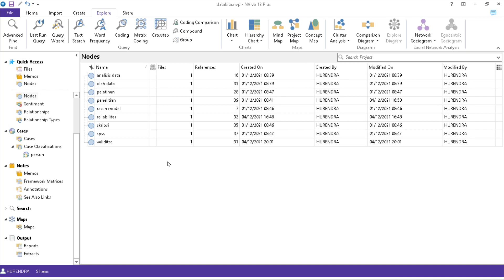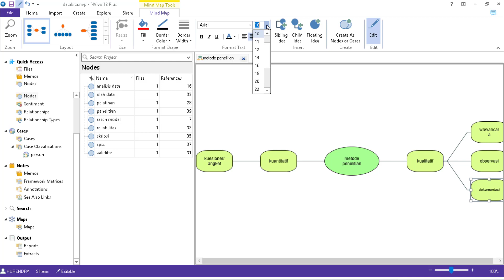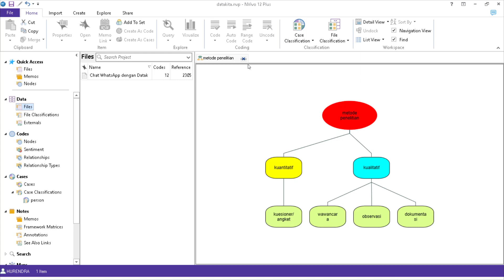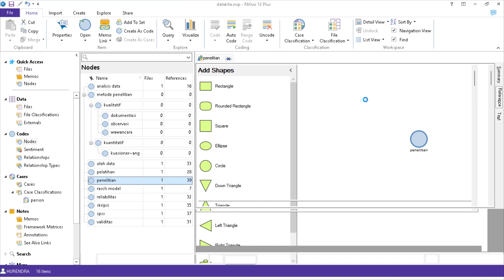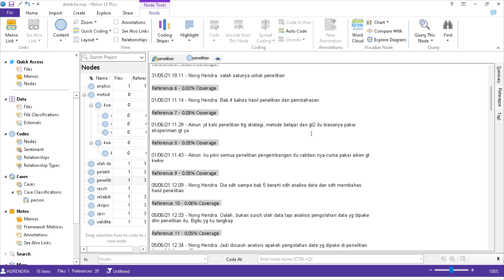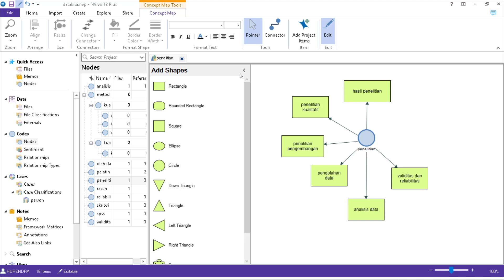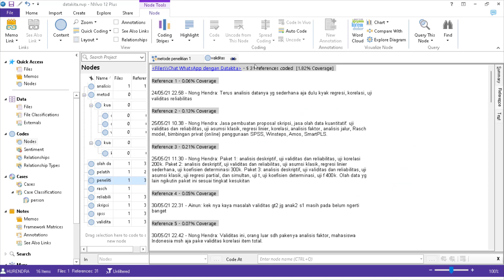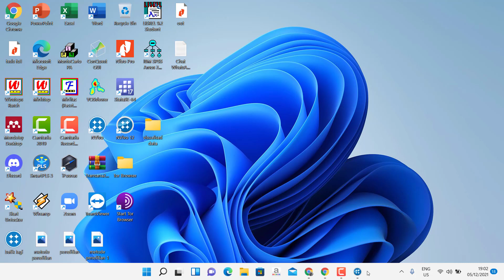NVIVO PRACTICE: VISUALIZATION OF QUALITATIVE DATA-MIND MAP, CONCEPT MAP AND PROJECT MAP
datakita memberikan jasa berupa konsultasi, olah data, analisis data dan pelatihan tentang berbagai metode analisis data baik yang kualitatif maupun kuantitatif menggunakan software-software seperti SPSS, Jamovi,  Amos, Lisrel, SmartPLS, Winsteps, dan Nvivo.

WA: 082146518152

kami sertakan link untuk teman-teman dapat mendownload software NVIVO secara gratis (versi crack). Teman-teman dapat gunakan untuk belajar menggunakan NVIVO